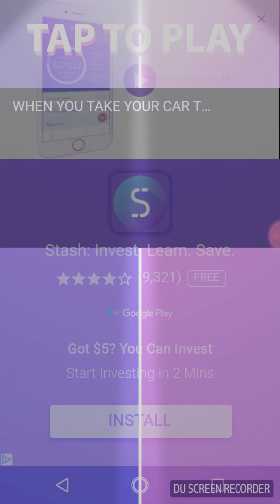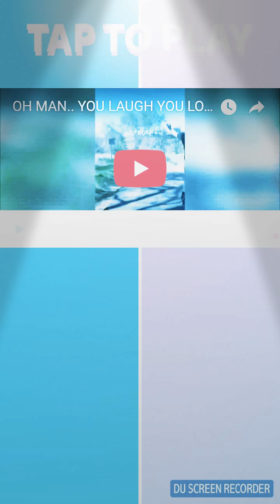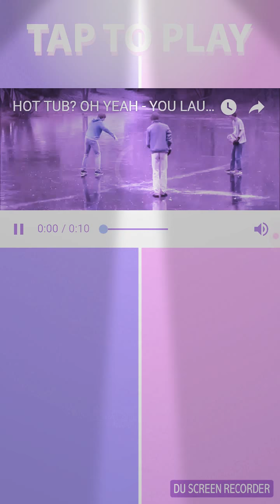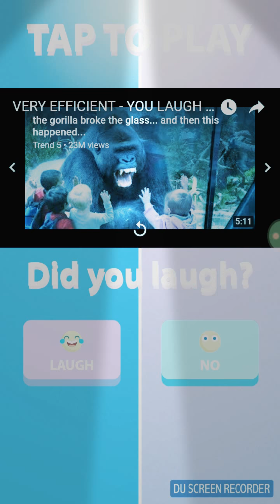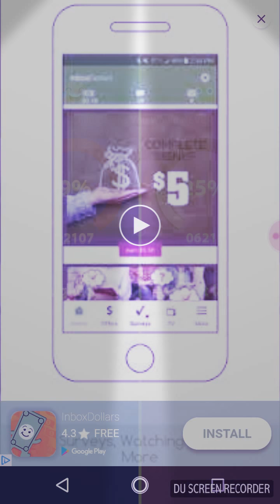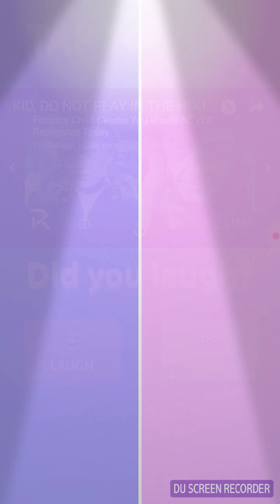Laugh you lose challenge